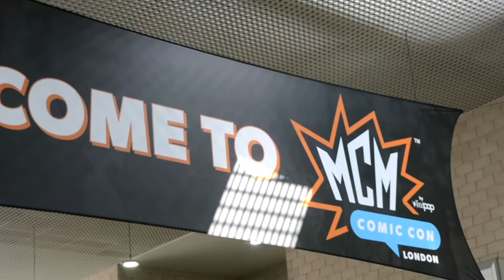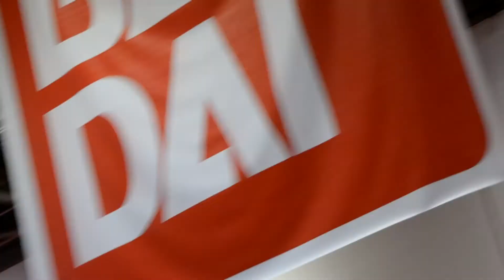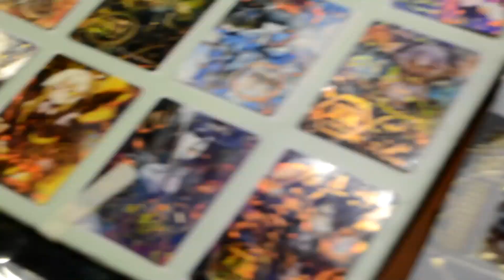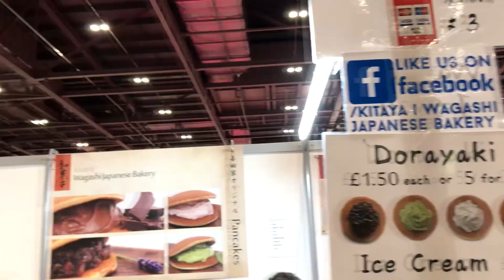MCM LONDON - MARVEL SQUAD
vai con la seconda parte dell' Mcm London! Marvel Squad!

Suspicious Potato Creations FB: suspicioupotatocreations
Suspicious Potato Creations Instagram: @suspiciouspicouscreations

►PAGINA FACEBOOK: sbknpenny cosplay & vlog

*✲ﾟ*｡✧٩(･ิᴗ･ิ๑)۶*✲ﾟ*｡✧